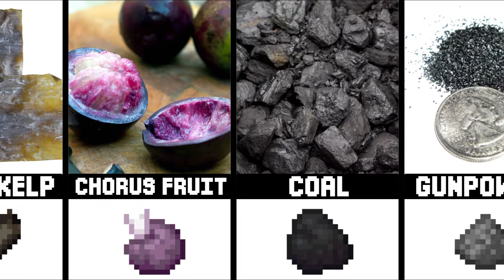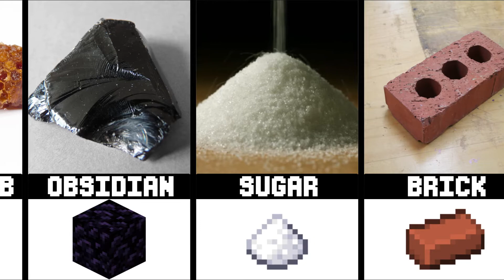Minecraft Items In Real Life - Comparison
An item is an object that exists only within the player's inventory and hands